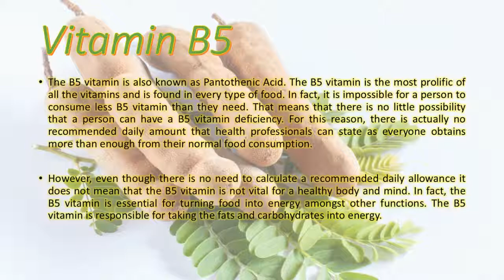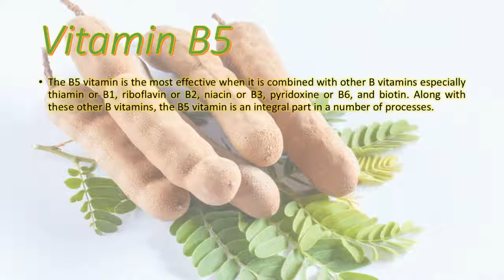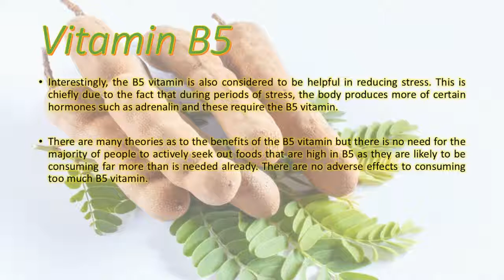Health Benefits of Vitamin B5 (Pantothenic Acid)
The health benefits of vitamin B5 are very important for the human body. Vitamin B5 can be found in various foods. So you can get the benefits of vitamin B5 by consuming foods that contain vitamin B5.

What are the dietary sources of vitamin B5 and how does Vitamin B5 Work? This video provides a brief description of vitamin B5.